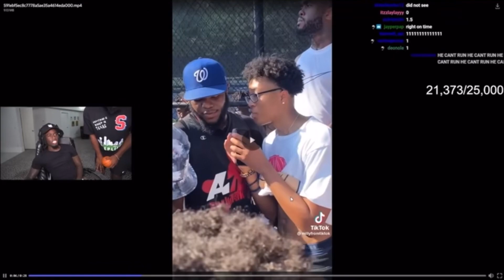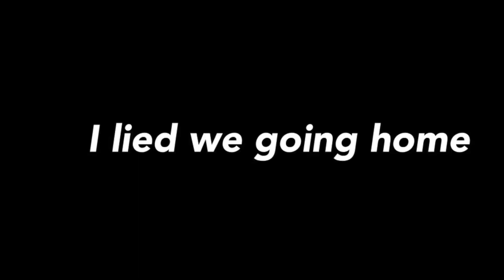Amp Chrisnxtdoor confronted me for exposing him and this happened....amp park takeover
MILLYS INSTAGRAM
Jamil.Whitelaw

MALLYS INSTAGRAM
Jamal_whitelaw

MILLYS TIKTOK
Millyfromtiktok
Hi
Hi